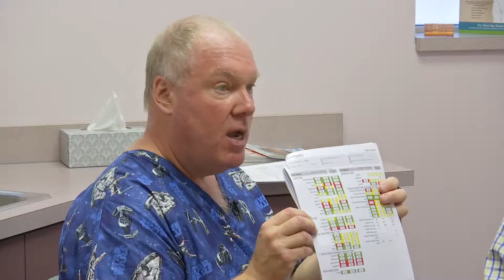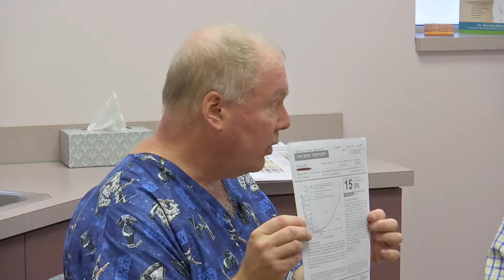30 Minutes to Better Health - Alternative Medicine and Nutrition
Mark Gulyas, D.C. talks to Steven Margolis, M.D. from Complete Family Care of Sterling Heights about alternative medicines and nutrition.